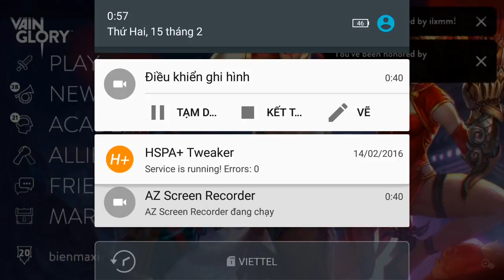Vainglory e678 Mr Bean